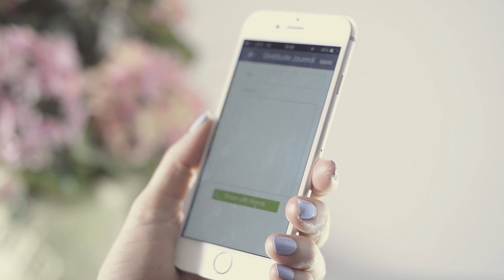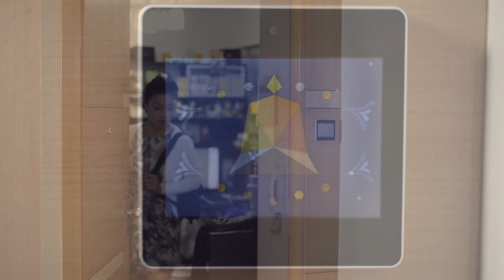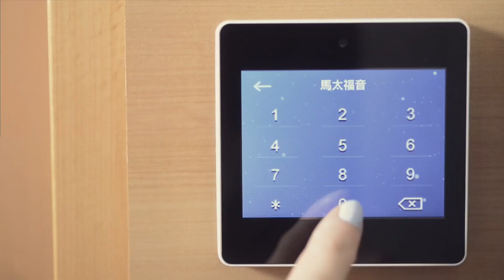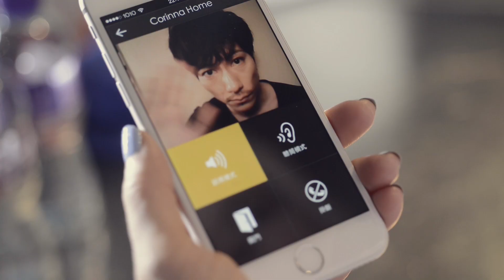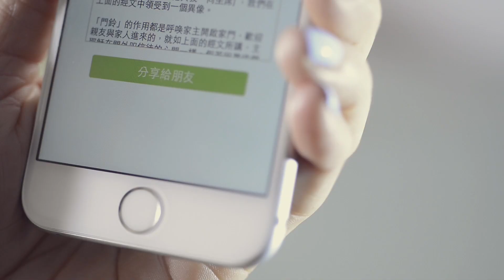咖喱導演 - 福音門鈴 - 陳明恩感恩日記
梁樂遜先生是發明家, 他需要集資生產 [ Gosbel 福音門鈴 ] , 希望大家支持香港人的發明 !
香港微電影制作中心 / 咖喱導演
Whatsapp聯絡：65186286/63136988

2022年1月成立 [ 咖喱娛樂科技有限公司 ]
咖喱監製 [北緯38度之戀]  全球海選已開始
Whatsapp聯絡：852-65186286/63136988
facebook: curry entertaintech 咖喱娛樂科技
App: CET
Meta Profile Card : 咖喱導演 Gary Wong 黃偉賢